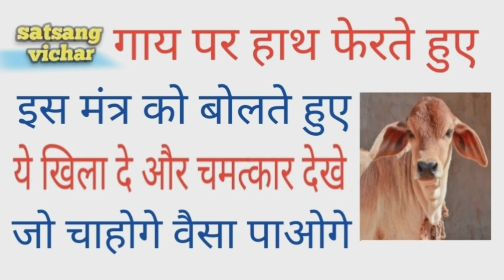गाय पर हाथ फेरते हुए ये खिला दे और चमत्कार देखे जो चाहोगे वैसा पाओगे, करोड़पति बनने का टोटका उपाय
करोड़पति बनने का टोटका उपाय गौ माता को खिला दो ये चीज
गौ माता  का ये उपाय कर लो दुर्भाग्य दूर हो जायेगा
गाय को खिला दो ये चीज जो सभी परेशानियों से छुटकारा देंगे
गौ माता की रोटी में डाल दे ये चीज मनोकामना जल्द पूरी होगी
गौ माता पर हाथ फेरते हुए इस मंत्र को बोल कर रोटी खिला दे और चमत्कार देखे जो चाहोगे वो मिलेगा

I only used images

We make these videos with the intention of educating others in a motivational/inspirational form; We do not own the clips  we use in most cases; Our understanding is that it is in correlation to Fair Right Use, however given that it is open to interpretation:
IF ANY OWNERS OF THE CONTENT CLIPS WOULD LIKE US TO REMOVE THE VIDEO, WE HAVE NO PROBLEM WITH THAT AND WILL DO SO AS FAST AS POSSIBLE, Please message us on YOUTUBE  if you have any concerns: